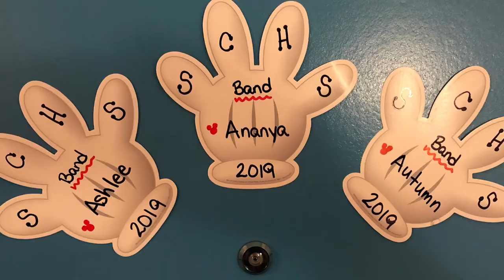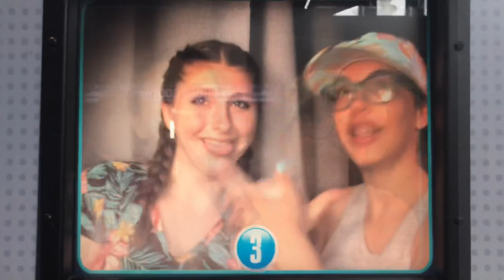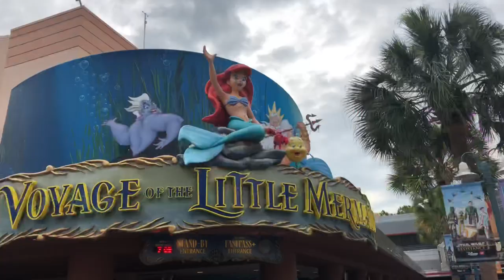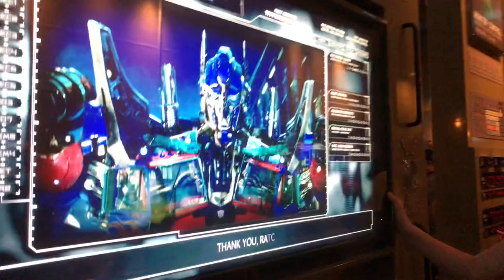Shawano Band Trip 2019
Shawano Community High School Band Trip to Orlando, Florida.